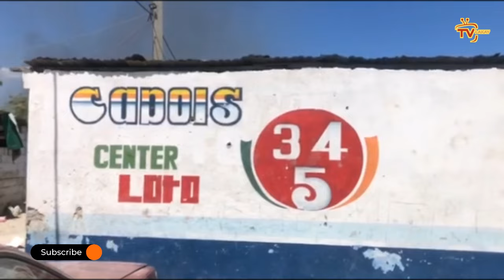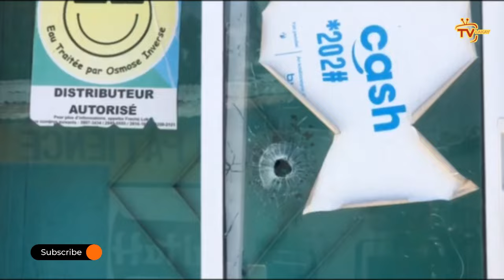Ayayay, Gason tonbe, kadav yo anpil, lapolis tchwe yo frèt Babekyou dlo nan je/Jakito konfime koze a